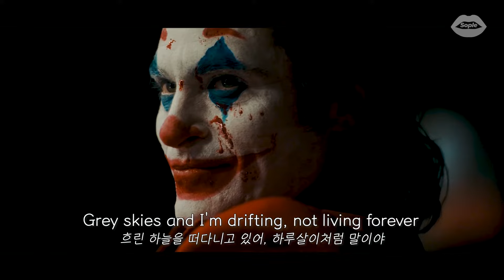난 이렇게 힘든데, 왜 괜찮아질 거라 하는 걸까 Mac Miller(맥 밀러) - Come Back To Earth (가사/해석/번역/lyrics)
영상출처:
조커 (Joker, 2019)